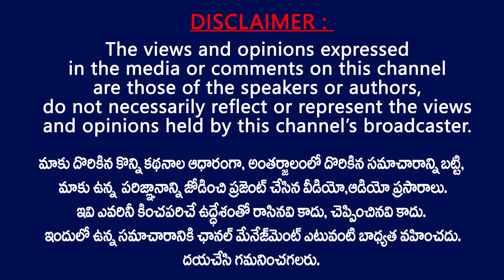స్థానిక సంస్థల ఎన్నికలపై జనసేన - బిజేపి భేటీ Machilipatnam JSP-BJP Leaders meeting on Local election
Machilipatnam JSP-BJP Leaders meeting on Local election . Machilipatnam Janasena - BJP Leaders gives tough competition to TDP and YCP party . This time we will rewrite history in Machilipatnam ...Said By Janasena-BJP leaders .